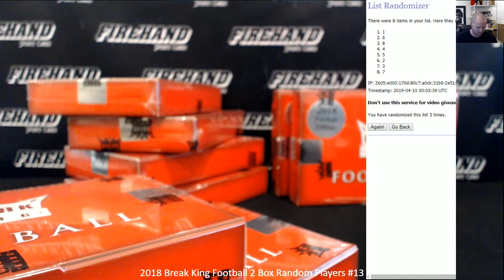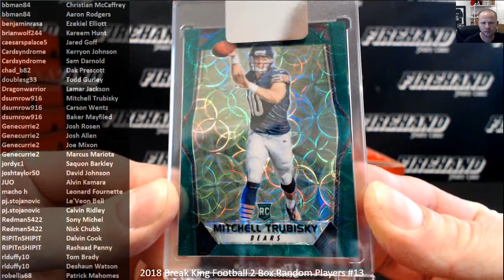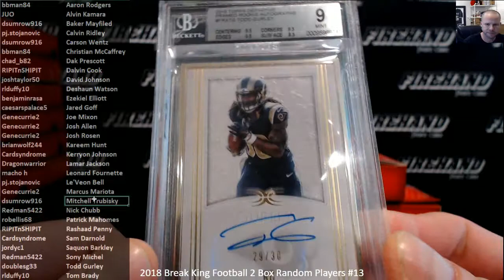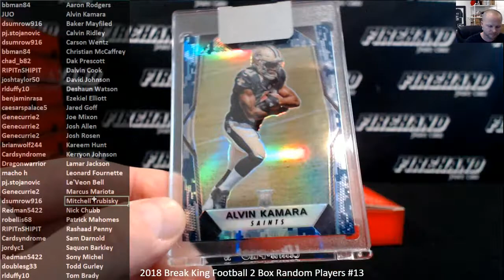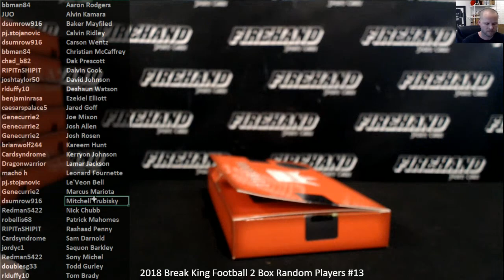2018 Break King Football 2 Box Random Players #13 ~ 4/9/19